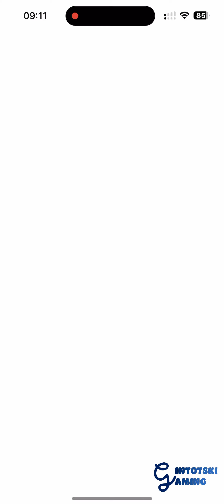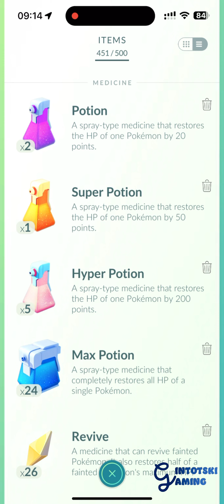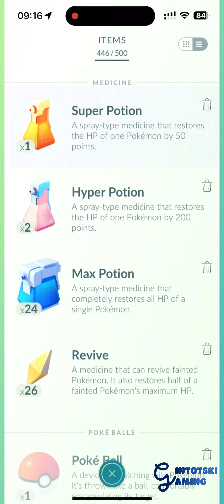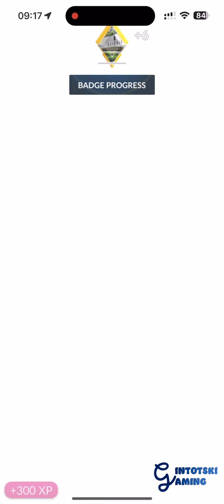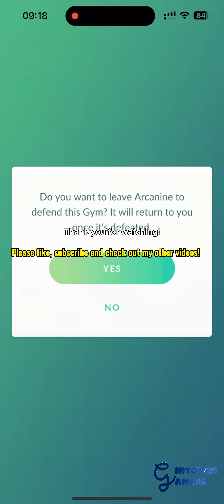Pokemon Go - gintotski Gym Raid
Pokemon Gym Raid

Tentacruel, Skeledirge, Flareon, Haunter
Versus
Salamance, Doduo, Rhyperior, Snorlax, Granbull, Garchomp